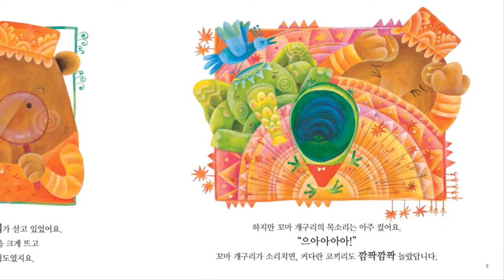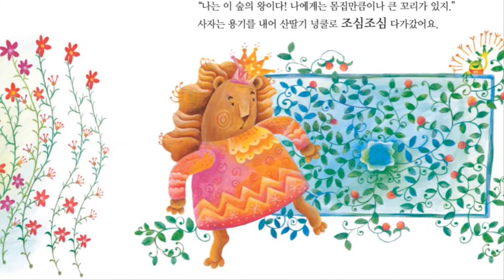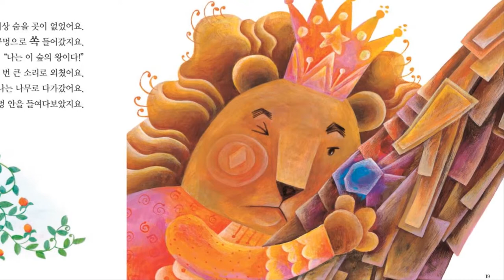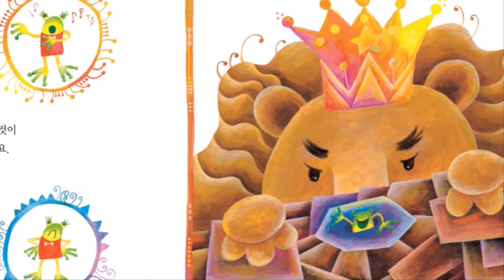꼬작수_9호_2단계_숲의 왕 사자를 속인 꼬마 개구리